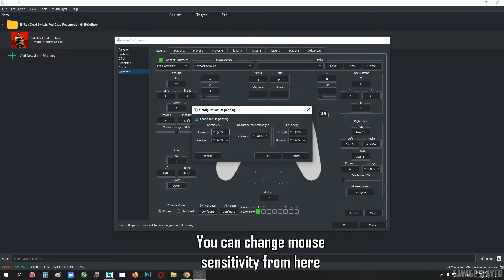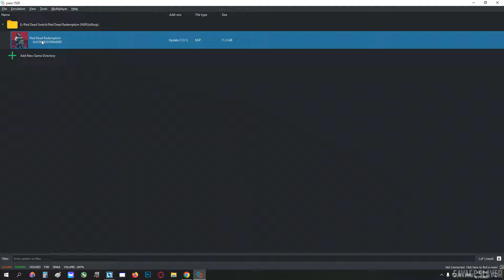Yuzu Emulator How to Play with Mouse & Keyboard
Yuzu - How To Play With Mouse & Keyboard (Switch Emulator Input)
Yuzu Emulator How to Play Red Dead Redemption 1 with Mouse & Keyboard
Yuzu Emulator | How to Setup Mouse and Keyboard
Yuzu Emulator | Mouse and Keyboard Setup

My PC Specs:
• GPU : RTX 2060 12GB
• CPU : Intel i5 -10400f (10th Generation)
• MB  : GIGABYTE H410M
• Ram :16GB (2x8GB) DDR4 2400MHZ
• OS  : Windows 10 Pro x64